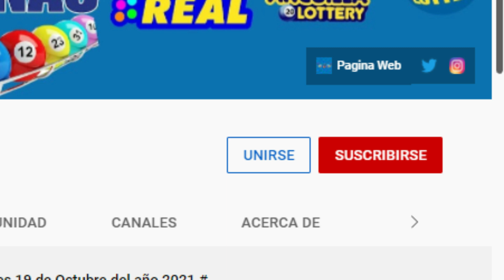Lotería New York Tarde Resultados de hoy Viernes 11 de Marzo del 2022